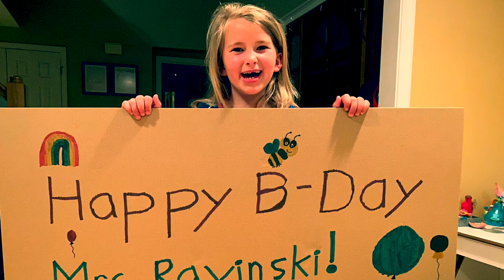Don’t Say Oh Well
Mrs. Ravinski Birthday Parade. 2020 1st Grade Memorial Elementary School Medfield, MA